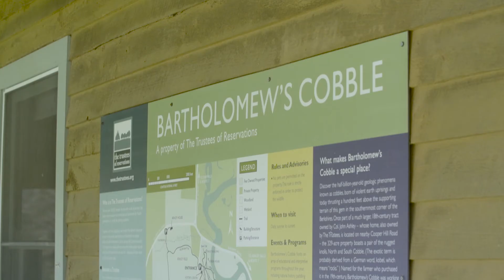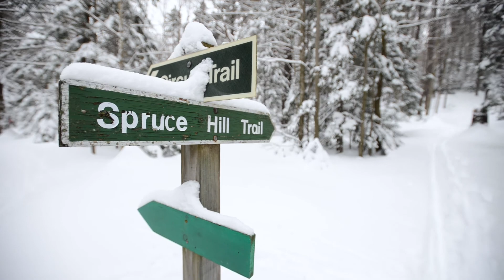This Is My Trustees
"This different end might better be attained by an incorporated association composed of citizens of all of the Boston towns, and empowered by the State to hold small and well-distributed parcels free of taxes, just as the Public Library holds books and the Art Museum pictures- for the use and enjoyment of the public." - Charles Eliot, Founder, The Trustees of Reservations

We enjoy and care for more than 116 special places—more than 27,000 acres—all around Massachusetts. And we are actively building an extended family of friends and neighbors across the state that can help in their different ways.